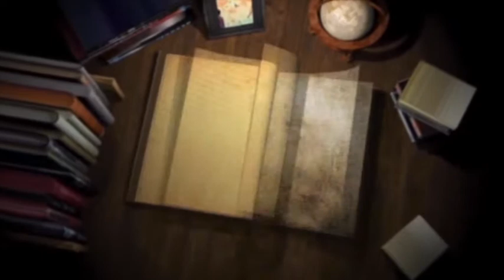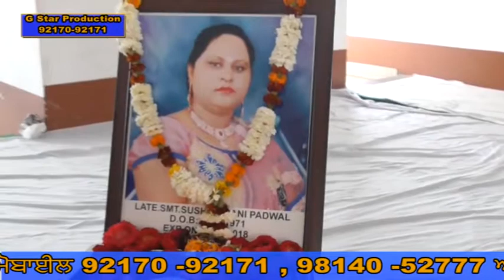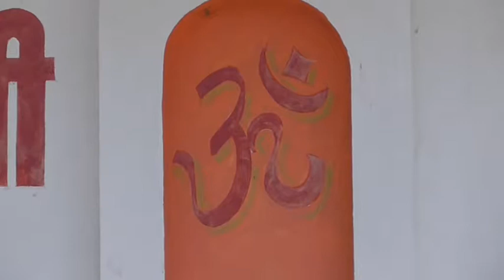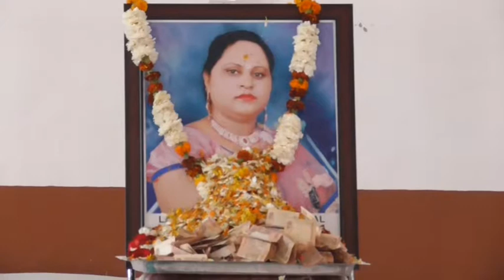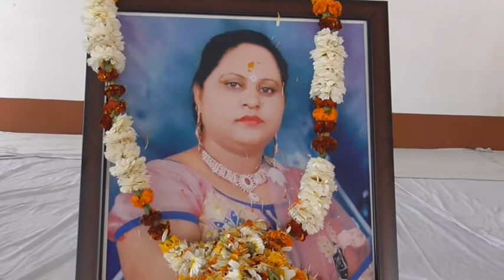501 D V D